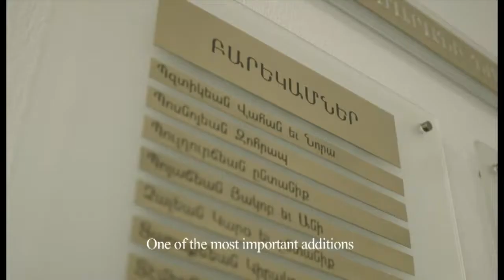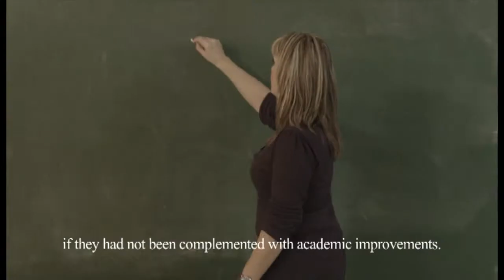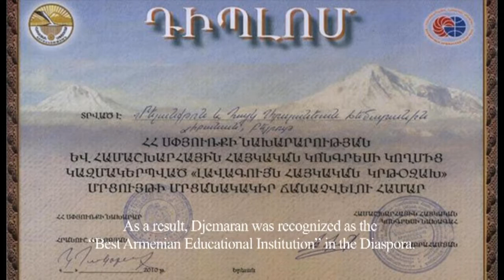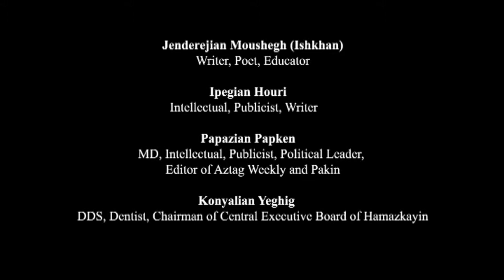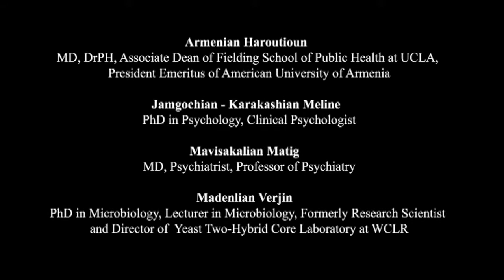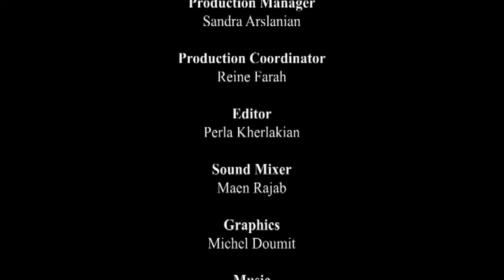Djemaran - Our Accomplishments